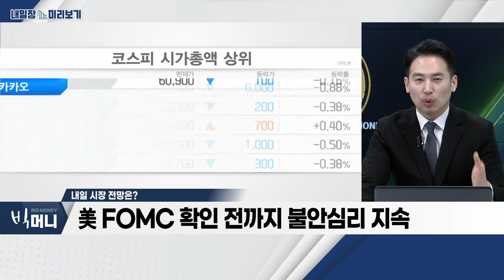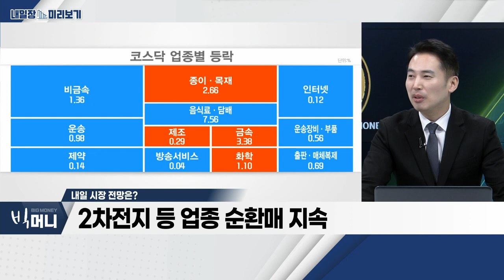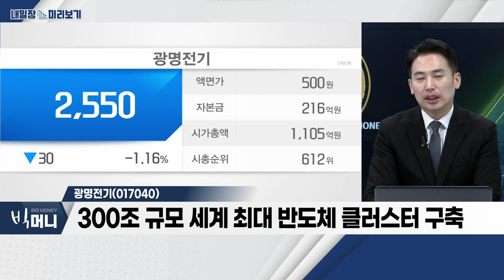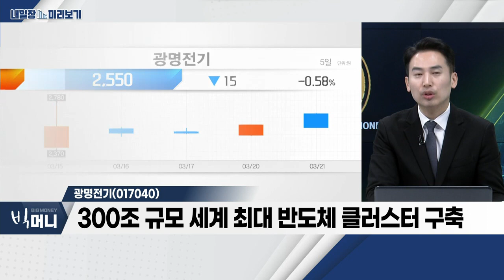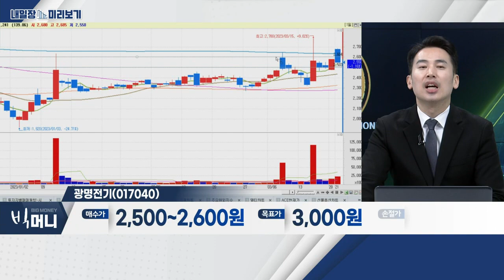광명전기(017040)... 모바일 게임_내일장 미리보기 (20230321)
- 美 FOMC 확인 전까지 불안심리 지속
- 상승 시도에도 증시 변동성은 위축
- 2차전지 등 업종 순환매 지속

- 3월 20일 세계 최대 게임개발자 콘퍼런스 개최
- 위메이드, 블록체인 게임 플랫폼 홍보 주력
- 넷마블, 메타버스 기반 '모두의 마블2' 공개

- 300조 규모 세계 최대 반도체 클러스터 구축
- 전력 등 핵심 기반시설 조성 공사 필수
- 삼성 평택 P3 등 복합동 수배전반 공급계약 체결